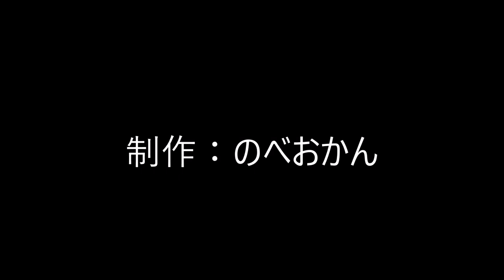お食事処さとう（定食/伊勢海老/魚料理/磯料理/宮崎県延岡市北浦町古江）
お食事処さとう
住所/ 〒889-0301 宮崎県延岡市北浦町古江2503
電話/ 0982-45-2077